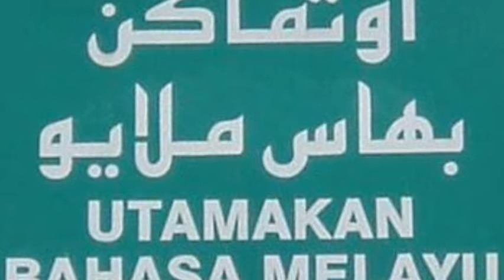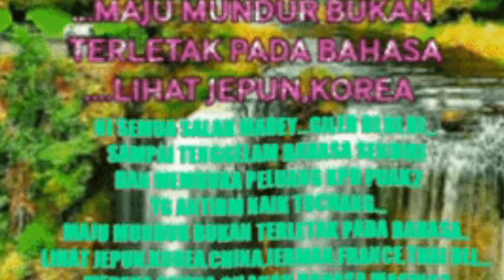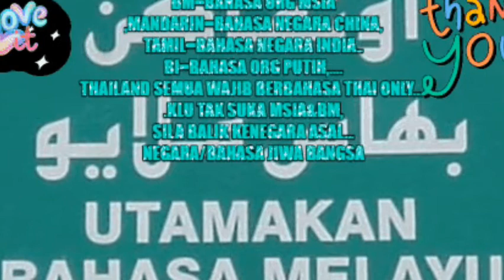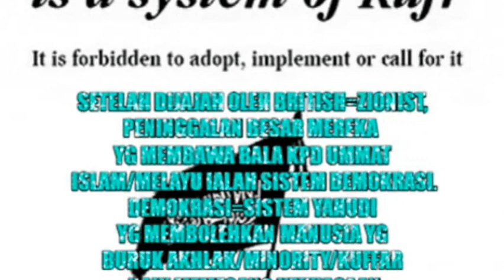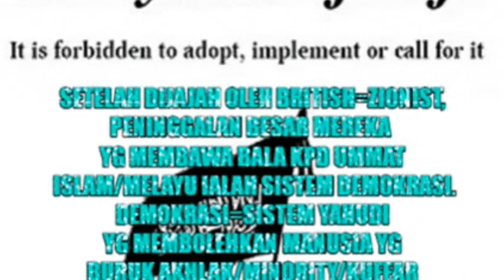KEMBALIKAN KEDAULATAN BM.HAPUSKAN SEKOLAH VERNIKULAR.XPAYAH GILAKAN BI BAHASA PENJAJAH.BUAT SPT THAI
SEMUA NEGARA BANGGAKAN BAHASA MASING2...NEGARA INDONESIA DG BAHASA INDONESIANYA,NEGARA CHINA DG BAHASA CINANYA,NEGARA INDIA DENGAN BAHASA INDIANYA,KOREA DG BAHASA KOREANYA,ARAB DG BAHASA ARABNYA,JEPUN DG BAHASA JEPUNNYA DLL. EVEN BRUNEI BANGGA DG BAHASA BRUNEINYA. MALANGNYA ORANG MALAYSIA TAK SUKAKAN BAHASA MALAYSIA SENDIRI...KLU GILAKAN BI SILA TUKAR KULIT JADI PUTIH DAN HIJRAHLAH KE LONDON/USA.INI SEMUA SALAH MAHADHIR YG GILAKAN BI SEHINGGA MEMBUKA PELUANG KPD PUAK2 YG ANTIBM MENGAMBIL KESEMPATAN.
MSIA WAJIB MEMPERKASAKAN BM DIMSIA DARI GILAKAN BI BAHASA PENJAJAH.DINEGARA THAI SEMUA WAJIB BERBAHASA THAI SHJ.MAJU MUNDUR BUKAN TERLETAK PADA BAHASA.JEPUN,KOREA,CHINA,JERMAN,THAI DLL TAK GILA PUN BI TAPI MAJU.BAHASA JIWA BANGSA.
BI=BAHASA PENJAJAH
GILAKAN BI=PENJAJAHAN BENTUK BARU.